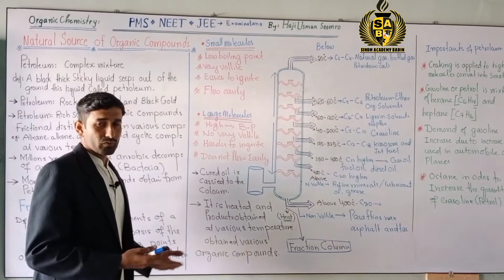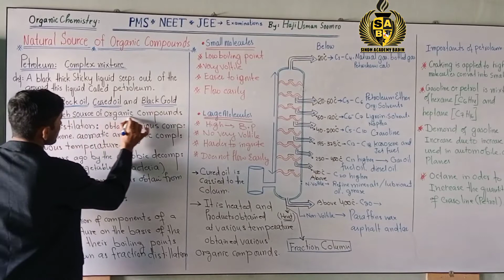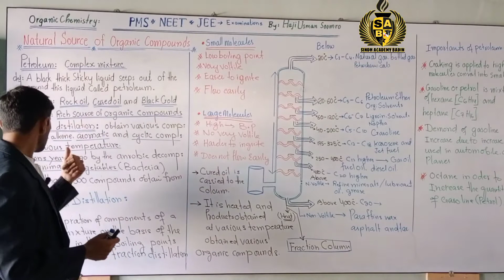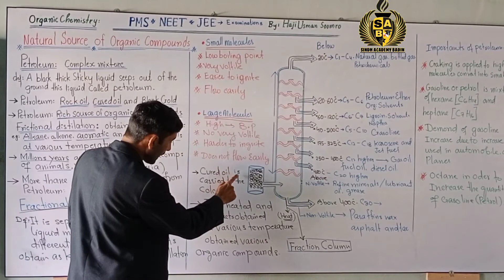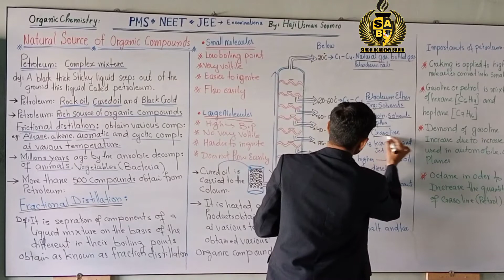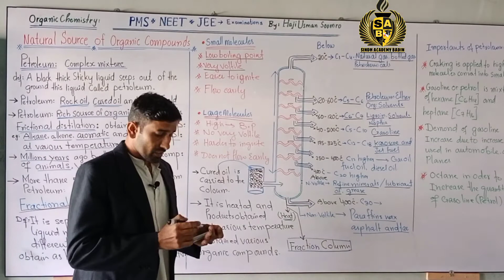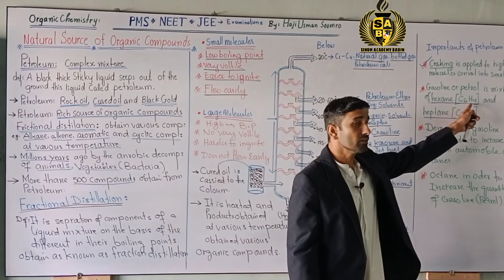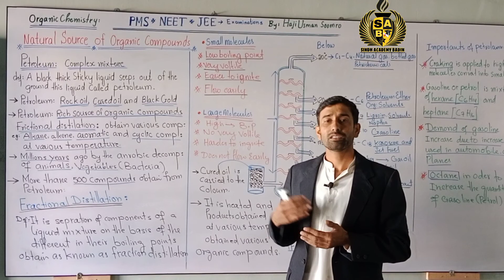Natural Source of Organic Compounds || Petroleum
Natural Source of Organic Compounds
This lecture is potential for